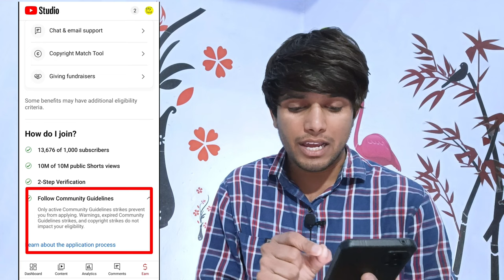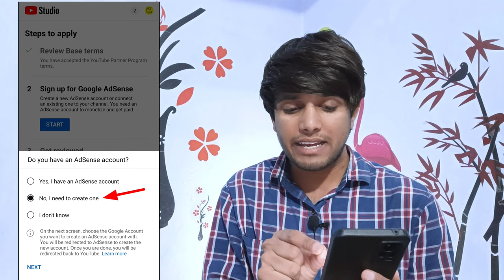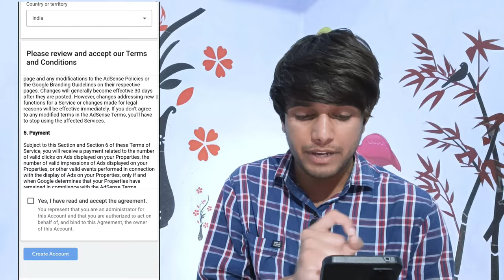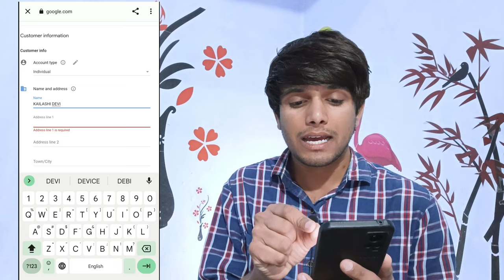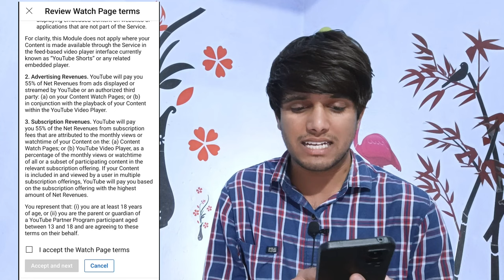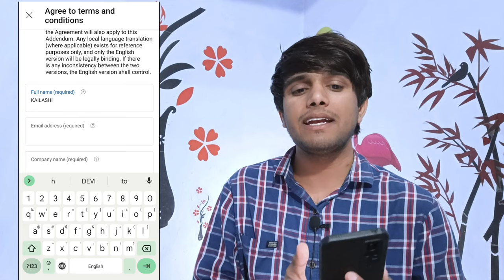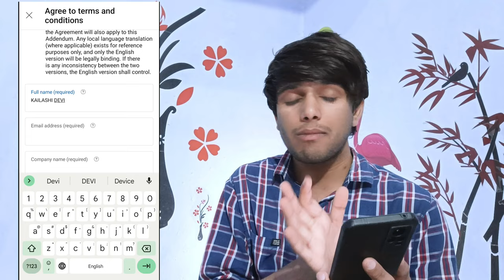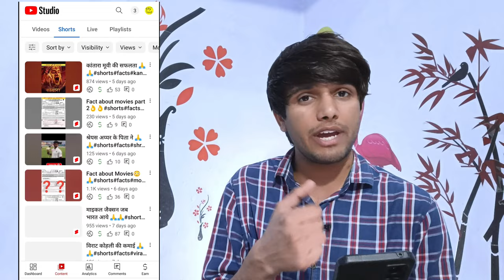Shorts channel monetization kaise kare 2023 | Shorts channel ko monetize kaise kare 2023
1 घण्टे में Shorts channel Monetize Karo

YouTube Research -

shorts channel Monetization kaise kare
shorts video monetize kaise kare
shorts channel ko monetize kaise kare
youtube shorts channel monetize kaise kare
shorts video ko monetize kaise kare 2023
how to monetize shorts channel
how to apply youtube shorts channel
how to apply monetization shorts channel
how to apply for shorts monetization
short channel monetize kaise kare
short channel monetize kaise karen
shorts channel monetization 2023
short channel ko monetize kaise kare
shorts channel ko monetize kaise kare 2023